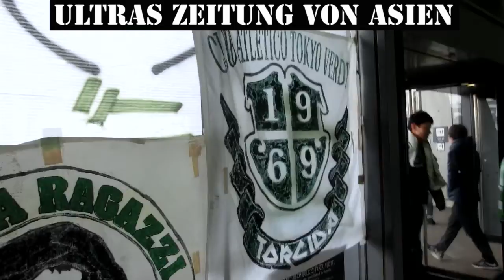Stadionvlog: Fanduell-Tokyo Verdy vs JEF United Teil.3